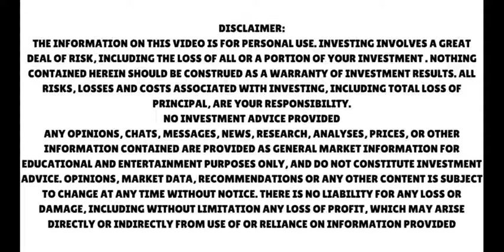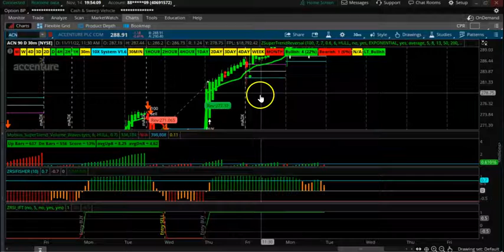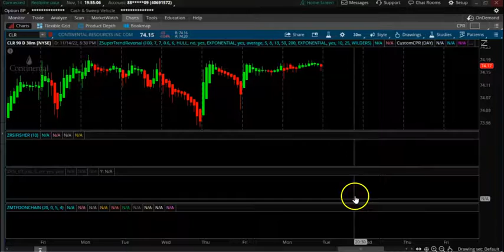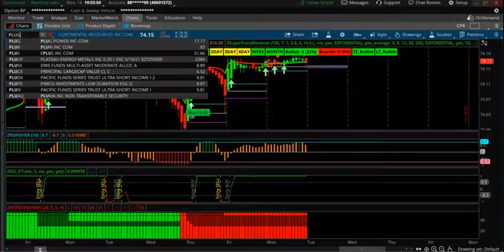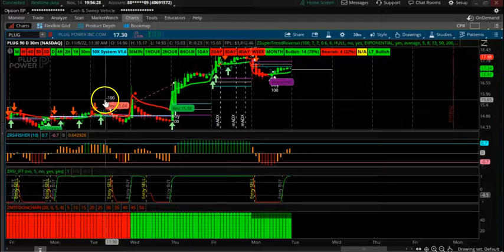Narrow CPR Stocks for tomorrow | November 15th, 2022 | Free CPR Scanner for ThinkorSwim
In this video, we are looking at Narrow CPR for Next Week. Use the one-hour time frame with Weekly CPR andheikin ashi candles Candle. Wait for the first candle make sure the Candle opens above for long trade and below the CPR. The candle should have Wix above for the log traded and below for the short trade. Also, try to see if the CPR is down-trending or up-trending.

Free CPR Indicator thinkorswim

Narrow CPR Scanner for Thinkorswim

Scanner for Identifying three Uptrending CPR

CPR Indicator for Ninja trader

Momentum Keltner Channels for ThinkorSwim Buy or Sell

Guppy Multiple Moving Averages Indicator for ThinkorSwim

Free Relative Strength Scan

books on central pivot range
central pivot range
central pivot range calculator
central pivot range in tradingview
central pivot range screener
central pivot range strategy
central pivot range thinkorswim
central pivot range thinkscript
central pivot range trading
central pivot range trading strategy
central pivot range tradingview
cpr based trading strategy
cpr intraday trading strategy
cpr pivot trading strategy
cpr strategy in trading
cpr trading strategy
cpr trading strategy stocks
cpr trading strategy swing
extreme narrow cpr
formula of central pivot range
how central pivot range works
how to calculate central pivot range
how to draw central pivot range
how to find narrow cpr stocks
how to trade narrow cpr
how to use central pivot range
how to use cpr in trading
narrow cpr
narrow cpr and wide cpr
narrow cpr for next week
narrow cpr for tomorrow
narrow cpr formula
narrow cpr just for traders
narrow cpr scanner
narrow cpr stocks
narrow cpr stocks for tomorrow
narrow cpr strategy
narrow cpr trading strategy
narrow range cpr today
scanner for narrow cpr
stocks with narrow cpr
what is central pivot range
what is cpr in trading
what is cpr strategy
what is simple cpr in trading
what percentage of cpr works
which pivot point method is best
which pivot points are best